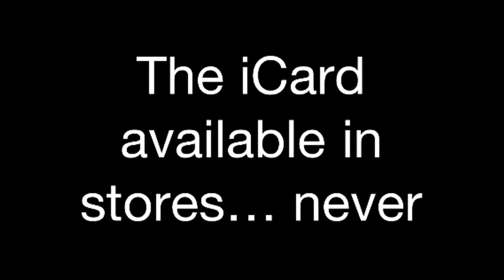My AWSOME iPod/iPhone case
My awesome case
Took about 5 mins to make
And I made it messy around the edges because I wanted I to look like old ripped card
Kinda like the smosh logo